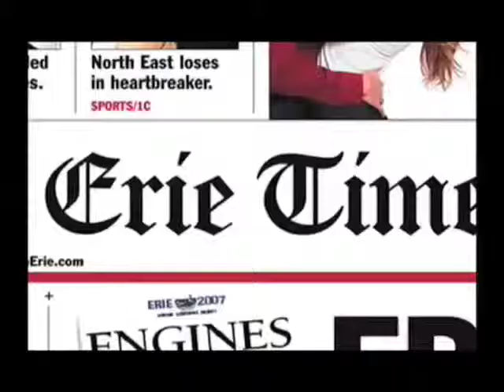Police Apprehend Suspect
Erie police took a man into custody June 9 on suspicion he robbed an east side gas station and convenience store. Police took the man into custody after stopping his green Chevrolet Trailblazer in the 600 block of East 10th St. shortly before 9 a.m. His identity was not revealed. A vehicle of a similar description to the one he was driving was reported leaving the Kwik Fill station, 2304 Buffalo Road, at the time of the robbery earlier this morning, police said. A pile of cash was sitting between the front seats of the vehicle. A white bandanna was stuck in the passenger's side door console. Erie police Lt. John McCall said the man was being held for questioning.